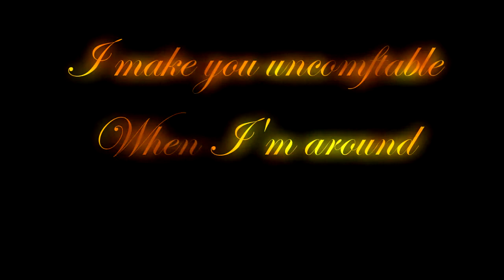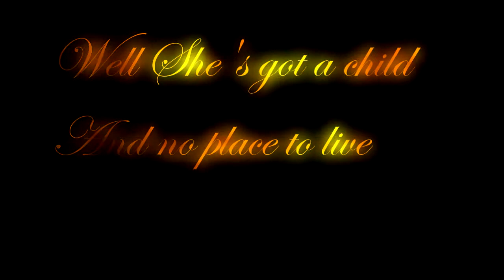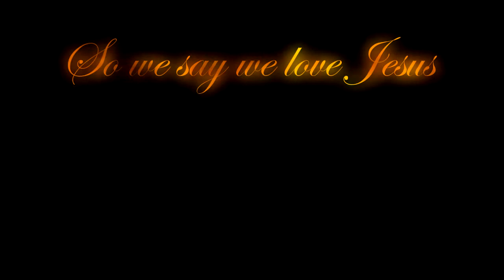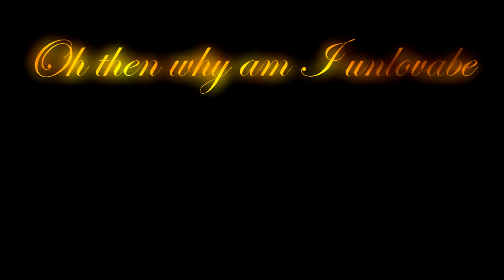Plumb Unlovable HD (fire)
I do not own the materials but like the song re did the video using a fire animation I hope people like it